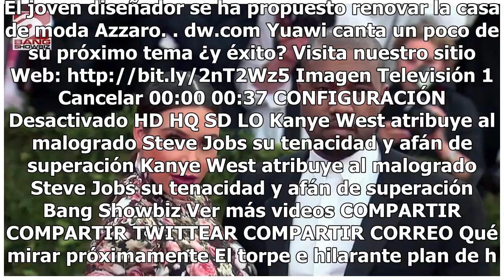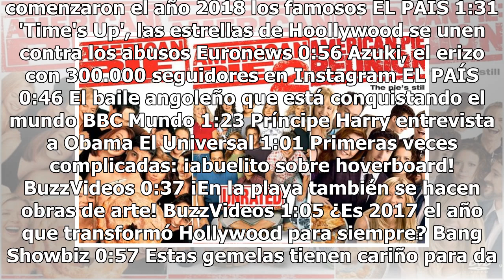Tara Reid asegura que "American Pie 5" está en camino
Seis años después de la última película de la saga, "American Pie 5" está en marcha, según asegura Tara Reid, quien dio vida a Vicky en las entregas anteriores. En una entrevista CinePop, a la actriz le preguntaron sobre otra posible entrega de la franquicia. Reid aseguró que se había reunido recien...